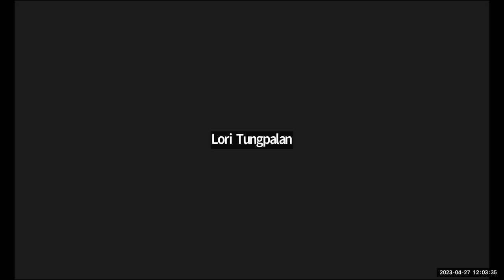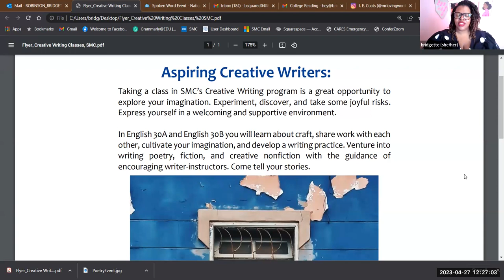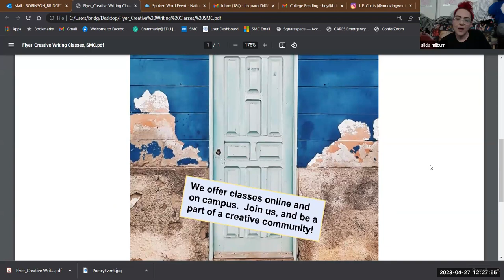Spoken Word Event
The first ever SMC Library & English Department Spoken Word Event with featured poets James Coats and bridgette bianca.